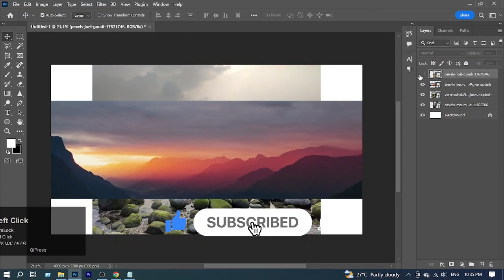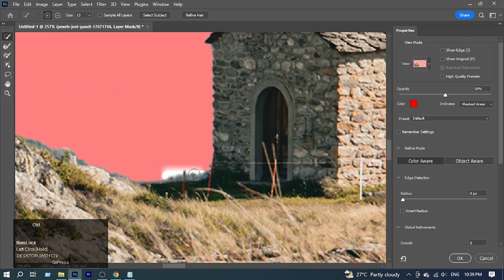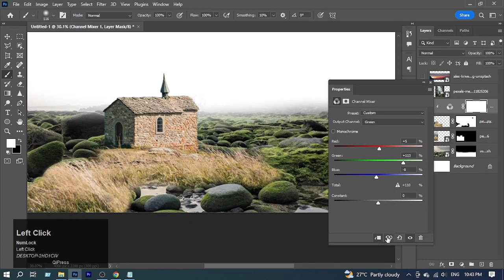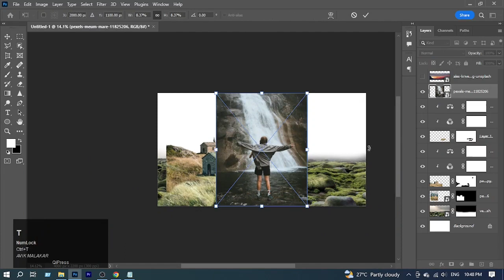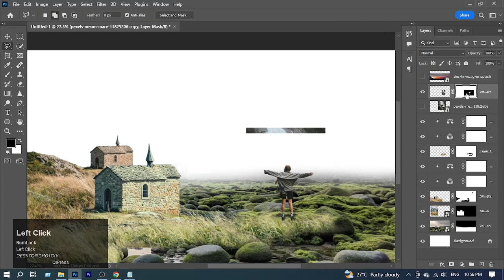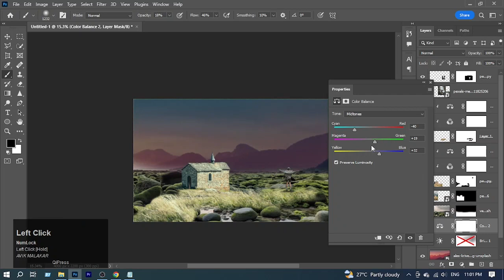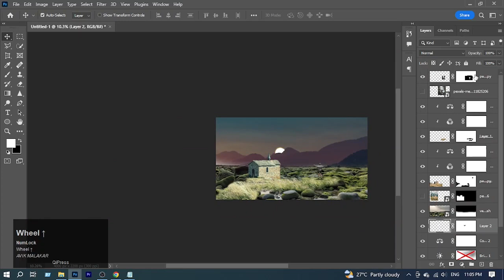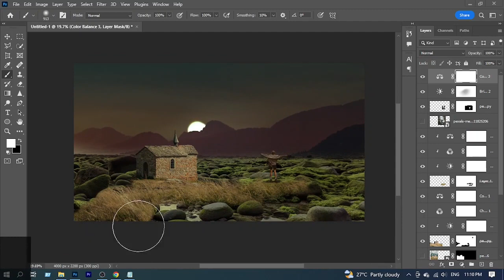PHOTO MANIPULATION || SUNSET WITH GIRL || SPEED ART || GRAPHICS PLANET || ADOBE PHOTOSHOP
sum other video of my channel: LIGHTING EFFECT IN PHOTOSHOP || SKETCH GLOW EFFECT || GRAPHICS PLANET || ADOBE PHOTOSHOP